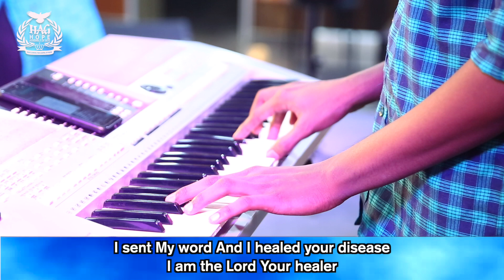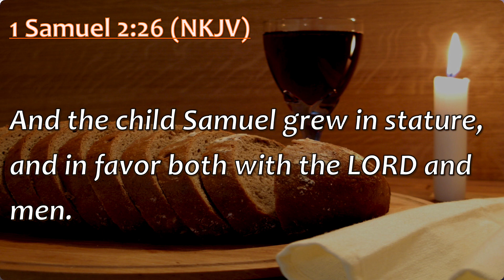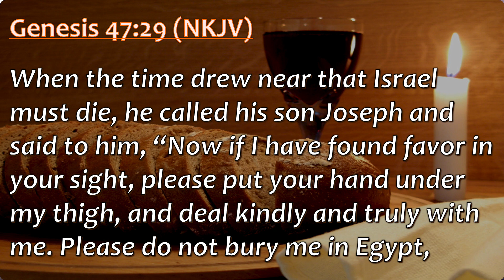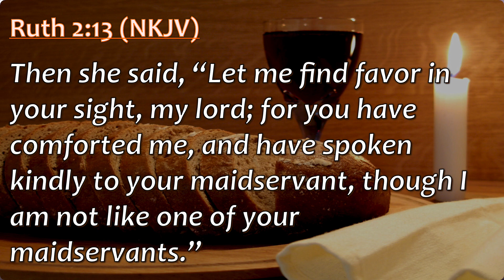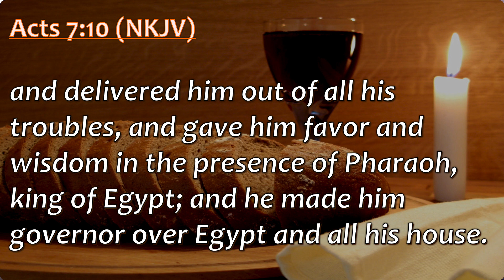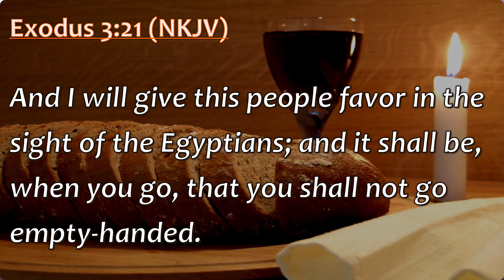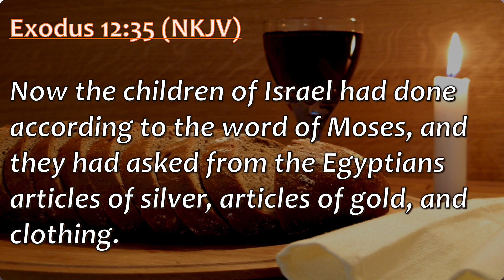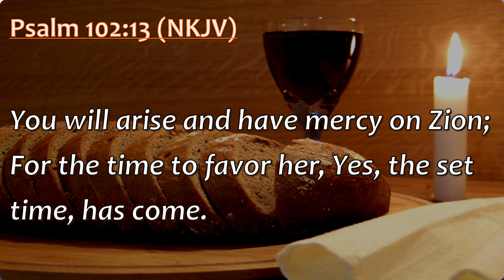Hope AG Church English Fellowship Live Stream |May 16th, 2021| The Set Time Has Come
1. Bank Transfer

Union Bank
Hope Assemblies of God Church
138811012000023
IFSC Code:: UBIN0813885
Branch : Sholinganallur
Current Account

2. For UPI Payment
hopeag25@okhdfcbank

3. Google Pay